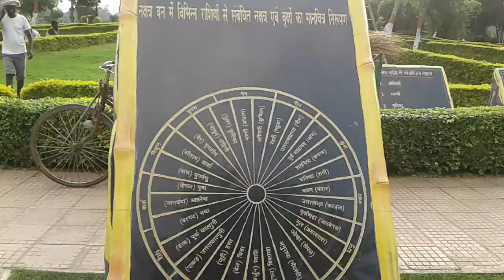Eco Park Patna ( लैला मजनू पार्क), Park for Romantic Couple Eco Park,राजधानी वाटिका पटना,प्रेम पार्क